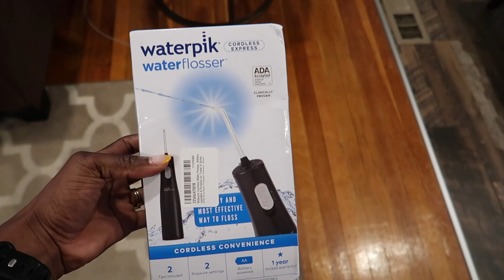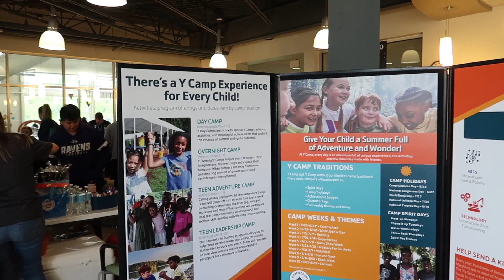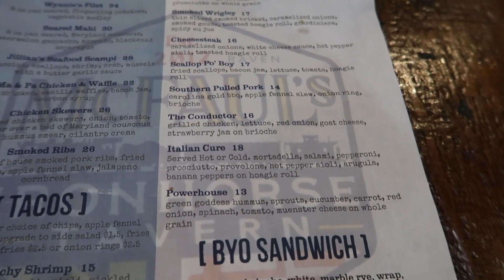COMPLETE DAY IN THE LIFE | MOTHER'S DAY TRIBUTE | GET IT ALL DONE | PREPPING VEGETABLE GARDEN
Motivational Quote
"Just because you miss someone doesn't mean you need them back in your life. Missing is just part of moving on." - Macklemore

Hi :) My name is Mariama and I’m a full-time working mom, occupational therapist of 11 years at a skilled nursing home. I've been married to my college best mate for 10 years and we have 2 children (Harper & Elijah). On my channel I'll be sharing all the things that bring me joy; everyday mom life vlogs, cleaning and cooking inspiration, recipes, my children, family time, working out/fitness and so much more.

Sign up w/ code DPUR3R & get 2,000 pts See you there!